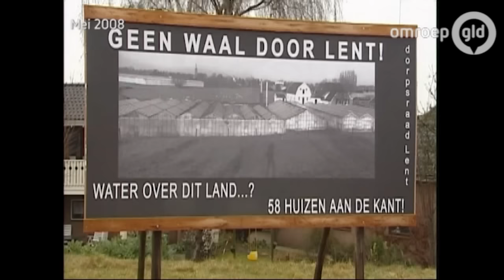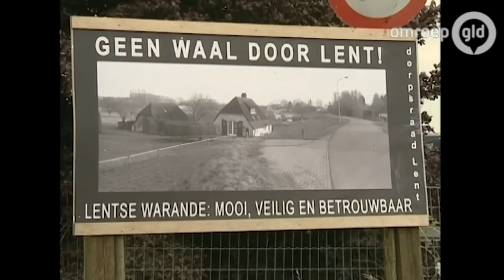Expositie: aanleg nevengeul Nijmegen in beeld en geluid